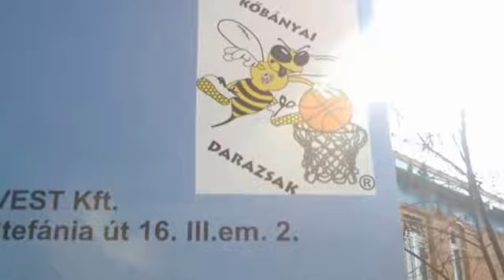Így áll a Zsíros Tibor Kosárlabda csarnok - 7. rés